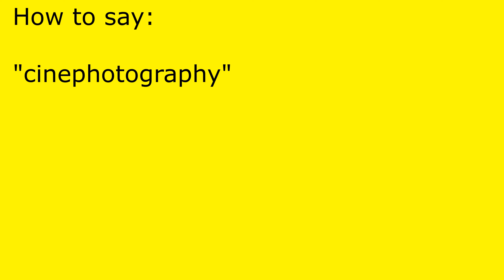How to pronounce cinephotography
cinephotography pronunciation.